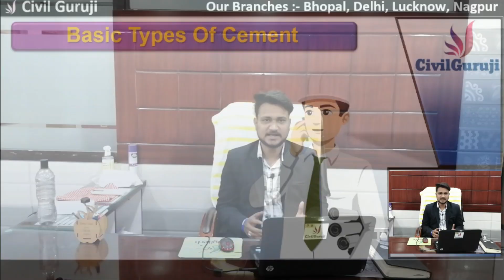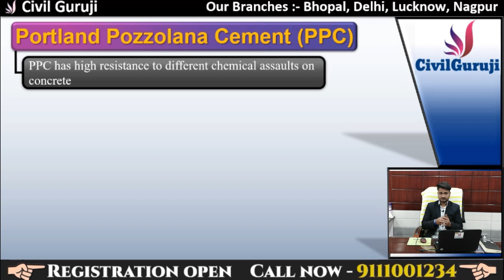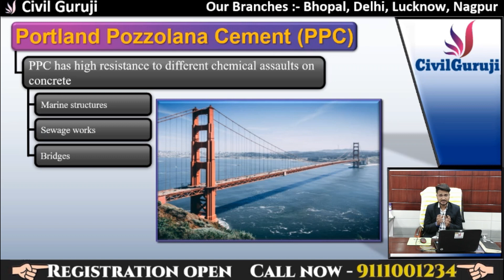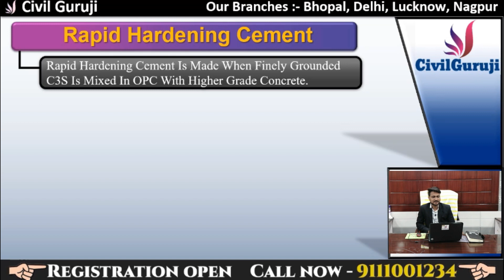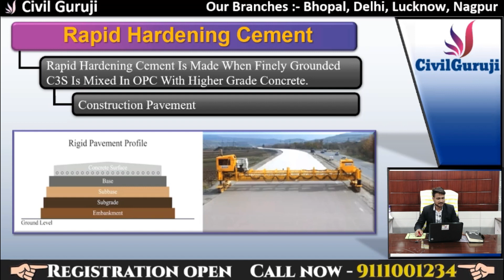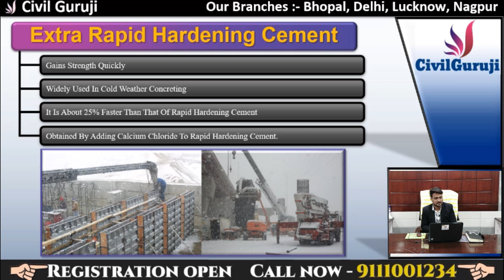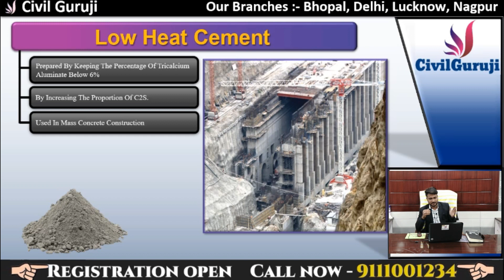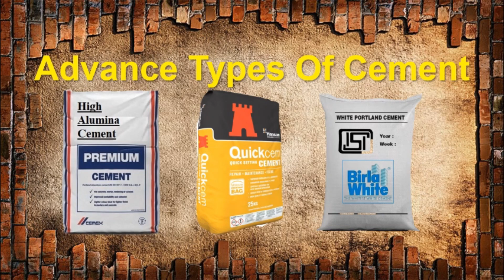TYPES OF CEMENT & THEIR USES IN HINDI || By Civil Guruji